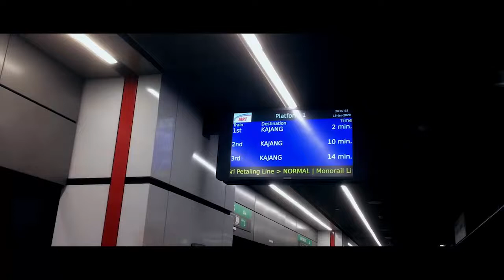Bukit Bintang Kuala Lumpur | Cinematic Vlog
Me and my friend were around Bukit Bintang Kuala Lumpur Malaysia so I was thinking to create a vlog. I am Malaysian and I am really proud to be a Malaysian because we got a beautiful scenery of buildings that pleasant the tourist.

Shoot fully using Iphone 6 and edited using Adobe Premiere Pro CS6.
Hope you like this video and comment for any improvement in future.